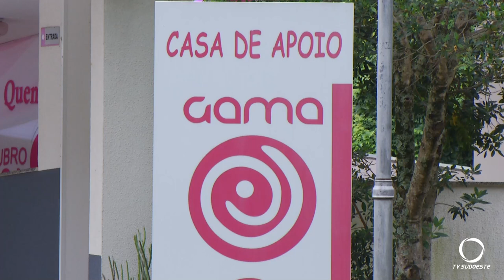GAMA recebe oficialmente a doação de terreno